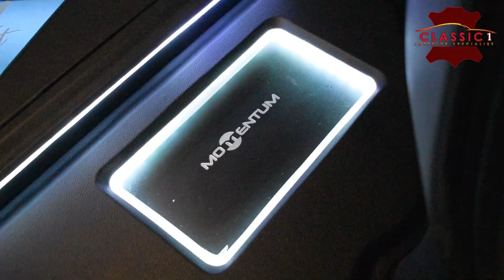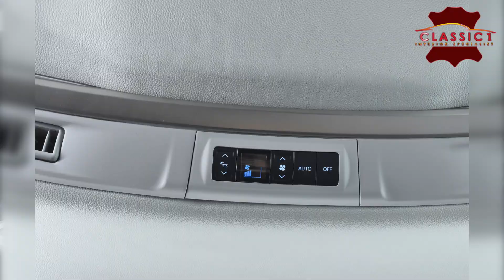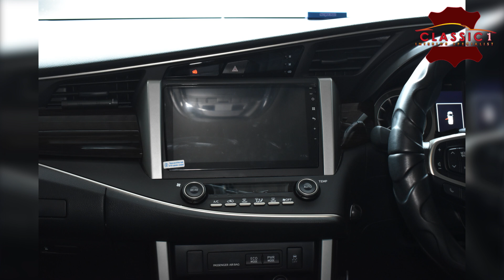Innova Reborn Upgrade Jadi Istimewa & Full Peredam Paling Senyap ⁉️ classic 1 interior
Jok Kulit Toyota Innova  Reborn
tren modifikasi interior bukan lagi mengarah pada personalisasi atau kesukaan dari pemiliknya saja, tapi lebih mengincar desain yang nyaman dan dewasa. Nah di video ini classic mau membagi informasi model design jok mobil Toyota Innova  dan detail pengerjaannya.

Terima kasih